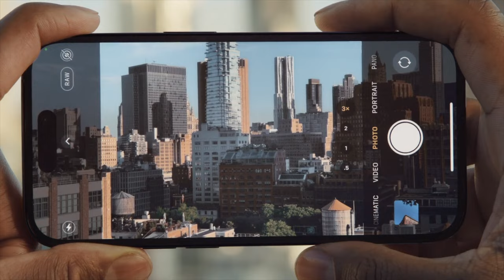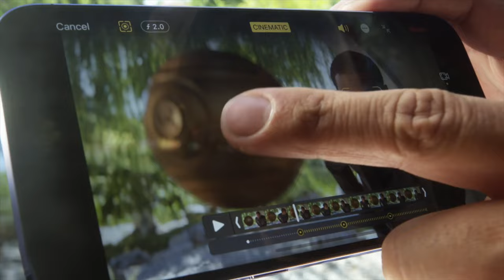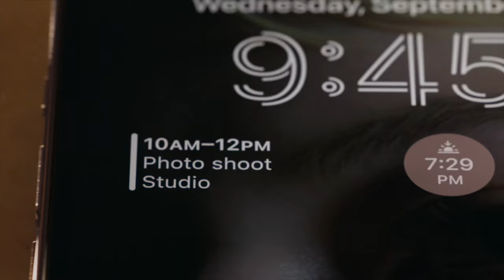Samsung is ROASTING iPhone 14 Pro! 😂😂😂